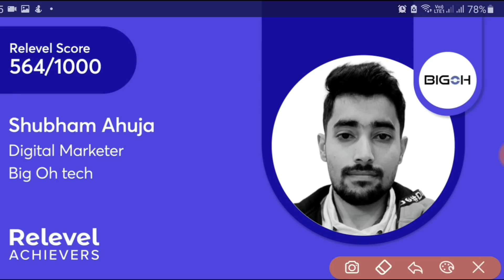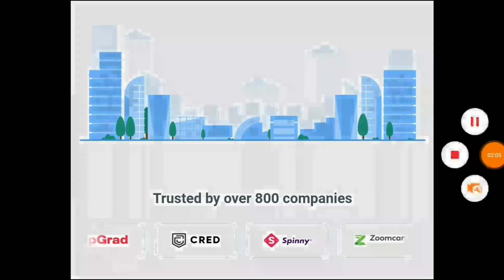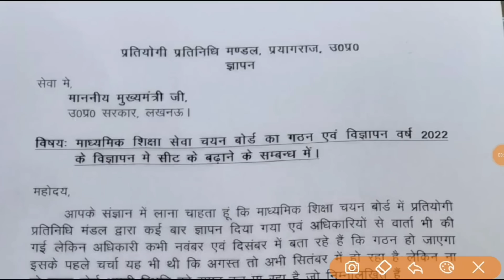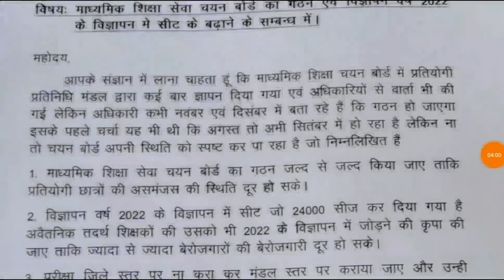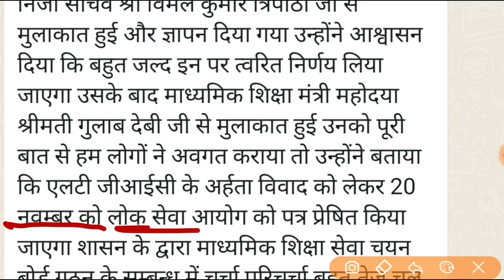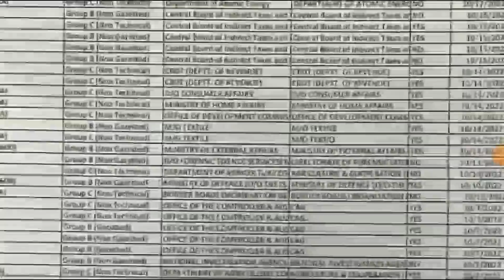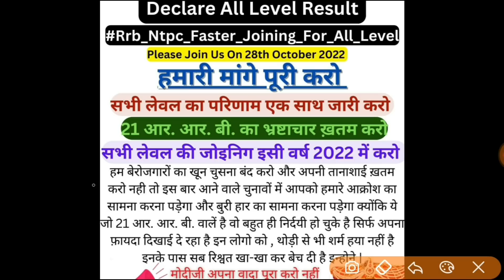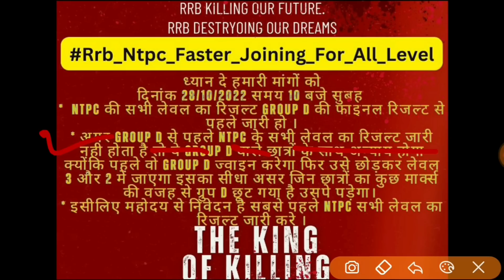TGT PGT EXAM DATE II LT GRADE VACANCY II SSC NEWS II 37000 VACANCY RRB NTPC GROUP D RESULT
up
up shikshak
up
super
tet news today 2022
super tet
uptet exam
uppsc
upsssc